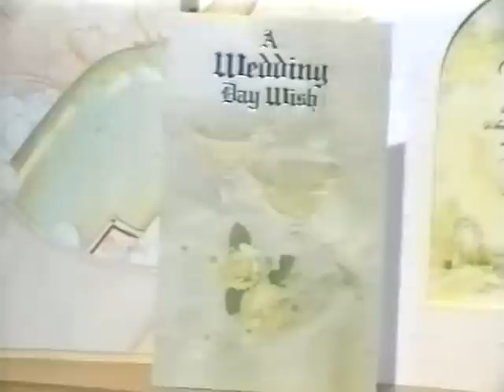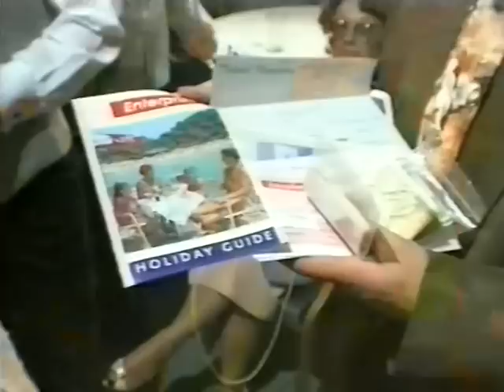Wedding of Andy and Lynn, The Prince Regent, Woodford Bridge 1992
The year was 1992. It rained all day. But it was a great wedding! I think i'm still paying the loan off!